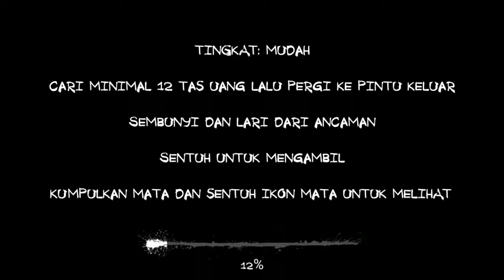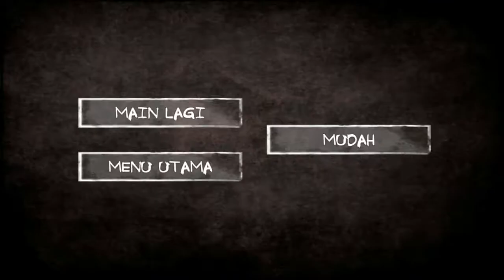GAMEPLAY EYES THE HORROR GAME ihhhh sereeemmmmm !!!!!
pokoknya harus dicoba bagi yang nyali